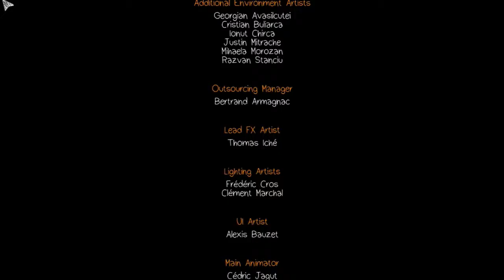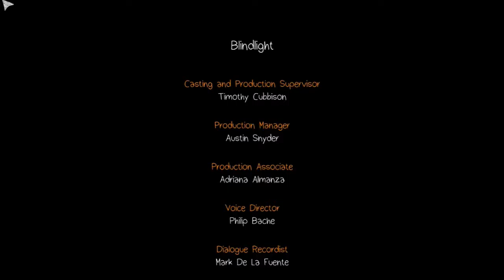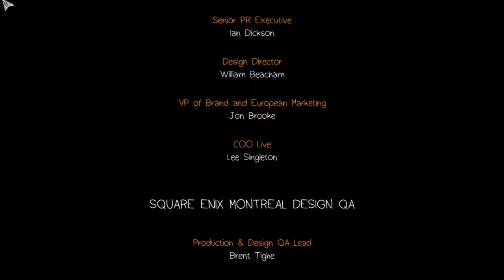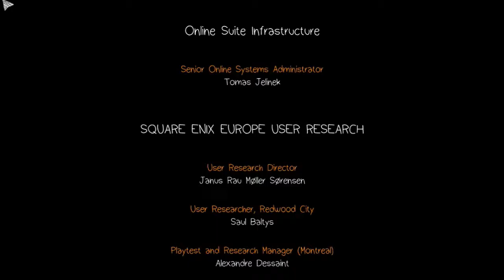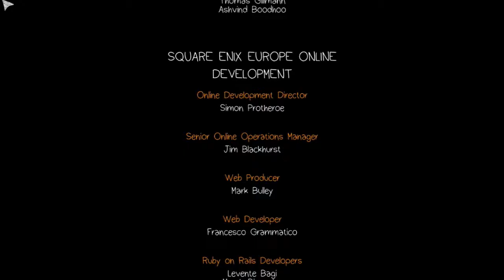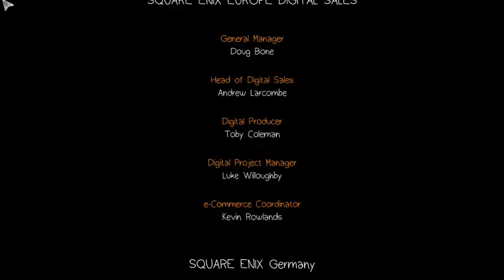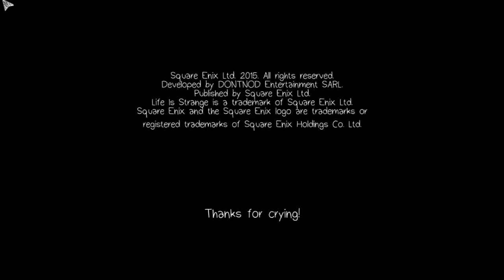Life Is Strange Episode 4 - Dark Room - PART EIGHTEEN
Life Is Strange is an episodic graphic adventure video game developed by Dontnod Entertainment and published by Square Enix. It is available for Microsoft Windows, PlayStation 3, PlayStation 4, Xbox 360 and Xbox One, and consists of five episodes released periodically throughout 2015.

The game's plot focuses on Maxine Caulfield, a photography student who discovers that she has the ability to rewind time at any moment, leading her every choice to enact the butterfly effect. After having foreseen an approaching storm, Max must take on the responsibility to prevent it from destroying her town. The player's actions will adjust the narrative as it unfolds, and reshape it once allowed to travel back in time. Fetch quests and making environmental changes represent the forms of puzzle solving in addition to using branching choices for conversation.

Development of Life Is Strange began in April 2013. It was formed with an episodic format in mind, for reasons both financial and creative. The developers conducted research on the setting by travelling to the Pacific Northwest, and subverted known archetypes to make the characters. Player feedback influenced the adjustments made to the episodes. Story and character arc serve as the central point in the game rather than traditional graphic adventure tropes like point-and-click puzzles. The voice recording sessions took place in Los Angeles, California.

During its release, Life Is Strange received generally favourable reviews commending the character development, rewind game mechanic and tackling of taboo subjects. Common criticisms included the slang used, poor lip-syncing in earlier episodes, and tonal inconsistencies in the story. It had sold one million digital copies by the end of July 2015.